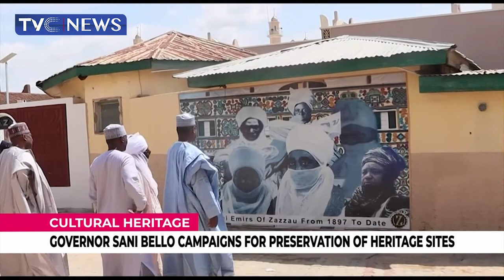[VIDEO] Governor Sani Bello campaigns for preservation of Heritage sites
Niger State Governor Abubakar Sani Bello has appealed to Nigerians to maintain, preserve and promote Nigeria's rich cultural heritage in order to leave a legacy for succeeding generations
He stated this when he visited the Emir of Zazzau, Ahmad Nuhu Bamali at his palace in Zaria.